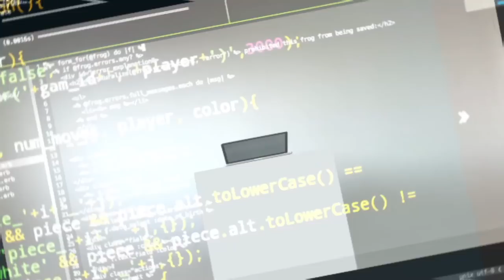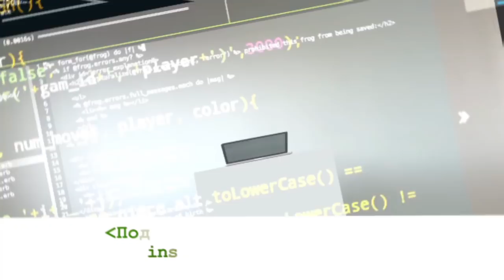ШКОЛЬНИК-ПРОГРАММИСТ о поступлении в ТОП университеты Америки | Как в 13 лет стать программистом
Кирилл Вологодский занялся программированием в 13 лет, а в 15 уже основал компанию в Кремниевой долине. Сейчас Кирилл занимается развитием компании и поступает в топовые университеты США.

YMCA C.I.T. Internship Program — летний лагерь, в котором Кирилл был в США

00:00 — Анонс видео
01:45 — Представление героя и его бэкграунд
05:05 — Путь к программированию, первый визит в США
06:35 — Что произвело впечатление в США и американских университетах
08:21 — Изучение английского языка
18:53 — Изучение программирования по бесплатным ресурсам. Как выбрать язык программирования
21:35 — Как родилась идея компании
22:07 — Отношение к академическому образованию
23:20 — Процесс поступления в топовые вузы США (Stanford University, MIT, Harvard, etc)
27:27 — Как все успевать: управлять компанией и поступать в университет
29:23 — Как выбрать университет в США
31:49 — анонс следующего выпуска

-визовые вопросы,
-способы поиски работы в США,
-прохождение собеседований,
-составление резюме,
-заполнение LinkedIn-профиля,